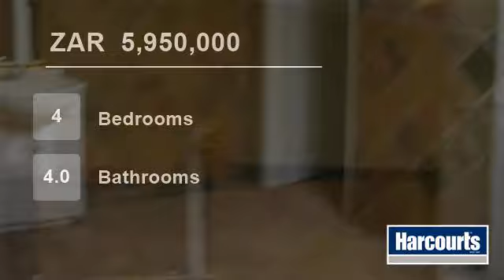4 Bedroom Farm For Sale in Boons, South Africa for ZAR 5,950,000...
Web Ref NWR27795:  This amazing Property is situated on 14,6 Ha of land in the district of Boons.  9 Ha is used for growing Olives and the rest for THE  most picturesque setting for Functions or Accommodation.  The Cape Dutch Style adds atmosphere to any spacial occasion.  There are four living units, to bring in a rental inc...